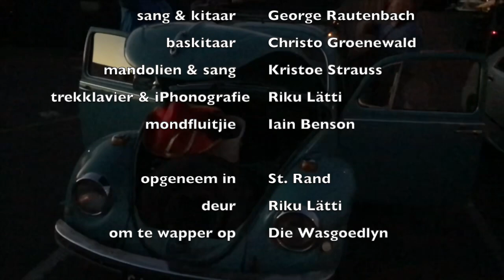Die Kaalkop Waarheid - Wag vir Gister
sanger-liedjieskrywer Nardus du Plooy
 sang & kitaar George Rautenbach
 baskitaar Christo Groenewald
 mandolien & sang Kristoe Strauss
 trekklavier & iPhonografie Riku Lätti
 mondfluitjie Iain Benson

 opgeneem in St. Rand
 deur Riku Lätti
 om te wapper op Die Wasgoedlyn